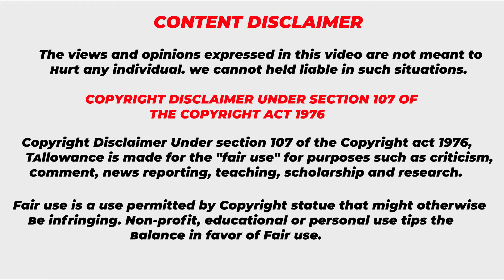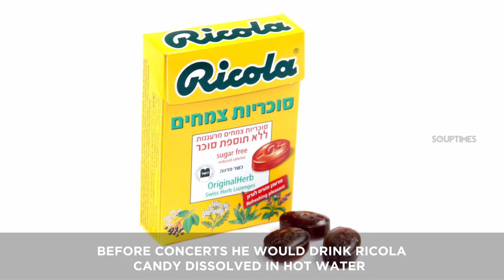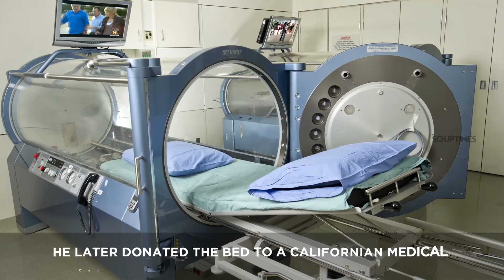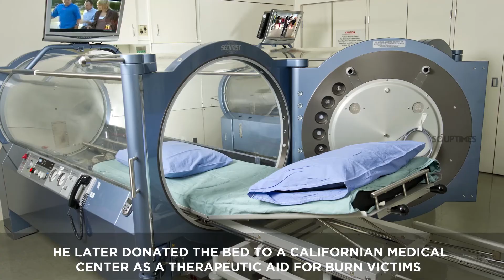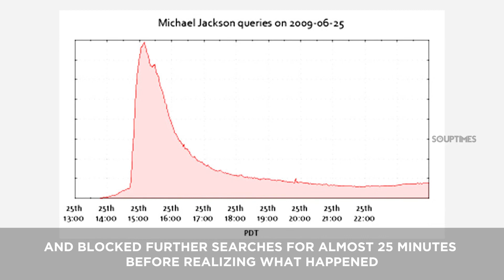A Tribute To Michael Jackson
Million hearts still beat to his scintillating beats... Dance to his tunes...
What a memory! Presenting, a fanboy biographical letter from Soup Times, to the legendary "King of Pop."